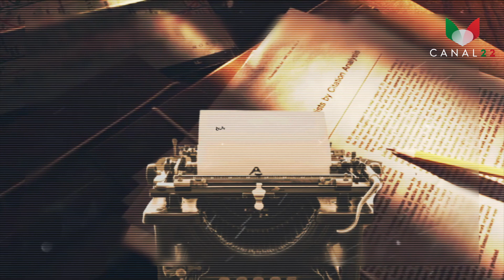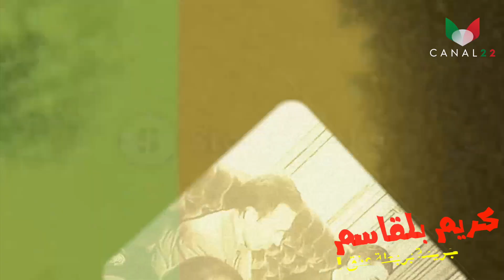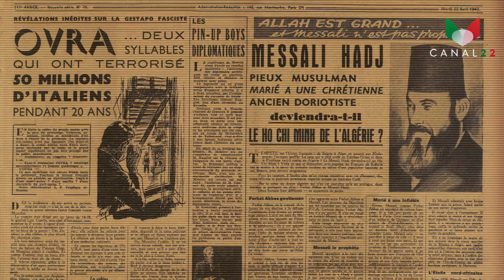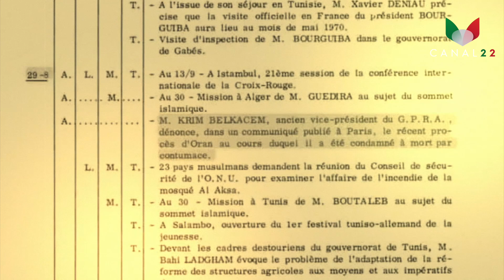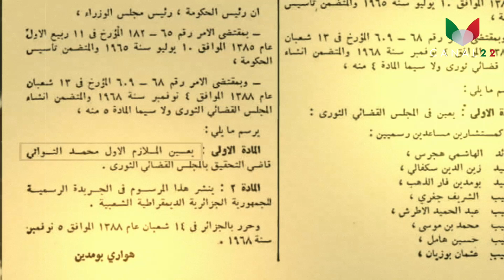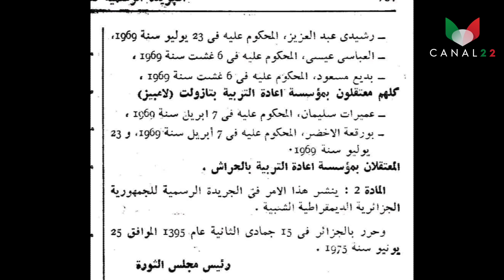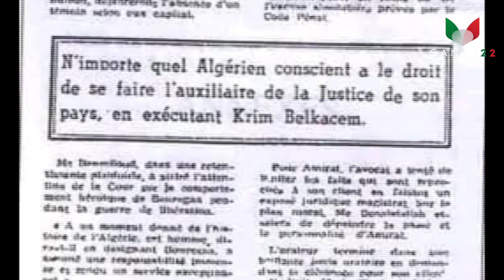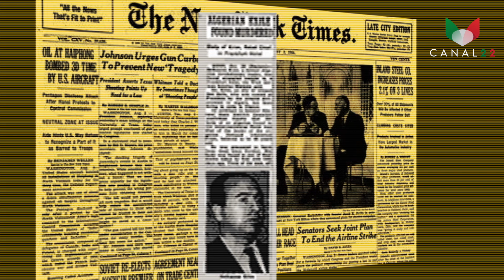كريم بلقاسم#جريمة بربطة عنق#الاغتيالات السياسية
تقرير : نسيم حضري